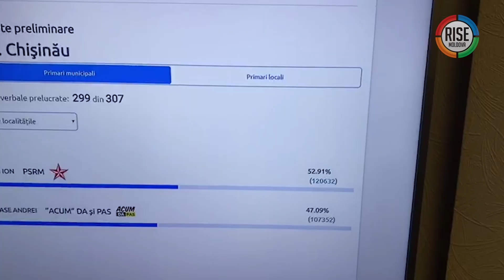Avocatul rus Galiev și cercul de interes al lui Igor Dodon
SERGHEI GALIEV, 55 de ani. La Kaliningrad este cunoscut în calitate de jurist în drept electoral. Pe Galiev l-am identificat la două întâlniri cu persoane din anturajul președintelui Dodon: în septembrie 2020 – la biroul consultanților politici din str. Serghei Lazo, și la începutul lunii octombrie 2020 – în parcarea de lângă Pretura sect. Rîșcani.